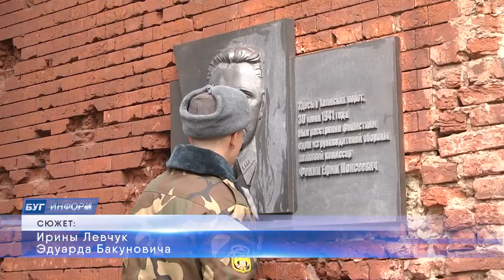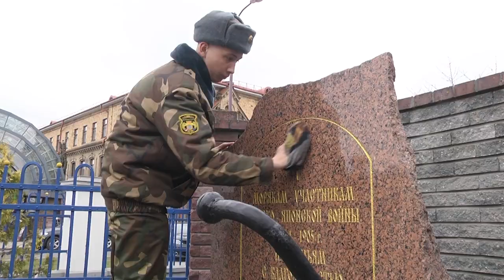2021-04-09 г. Брест. Участие военнослужащих 111 бригады. Новости на Буг-ТВ.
Участие военнослужащих 111 бригады в городском благоустройстве.
Весна у многих ассоциируется не только с теплой и солнечной погодой, но и с периодом наведения порядка. К благоустройству уже приступили на личных подворьях, дворовых территориях многоквартирных домов, а также в общественных местах. Военнослужащие 111-й гвардейской артиллерийской бригады не остались в стороне. Они подключились к благоустройству территории Брестской Крепости, Гарнизонного кладбища и других памятных мест, облагораживая их после зимы. Вместе с ними на объекты отправилась и наша съемочная группа.